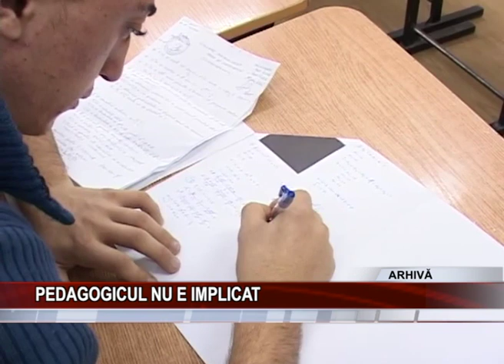Pedagogicul nu e implicat BUN